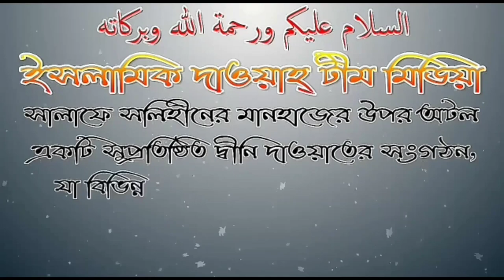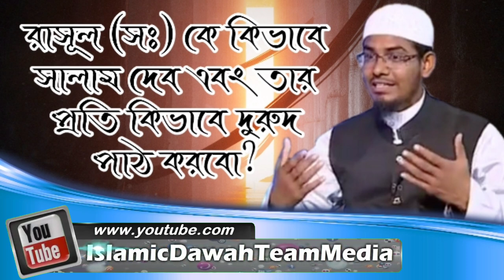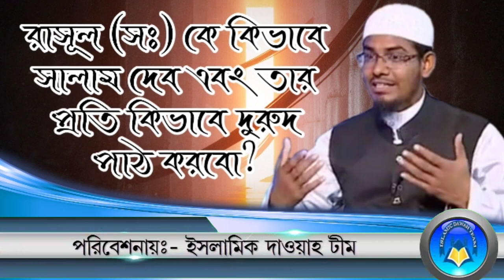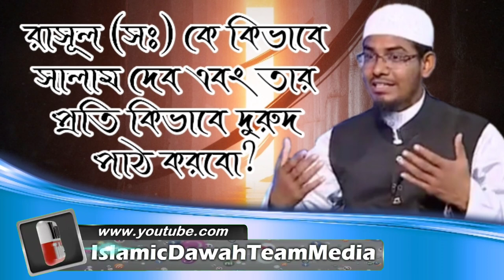রাসূল (সঃ) কে কিভাবে সালাম দেব এবং তার প্রতি কিভাবে দুরুদ পাঠ করবো? শাঈখ হাবিবুর রহমান আজহারী